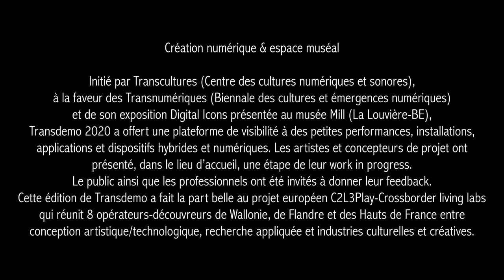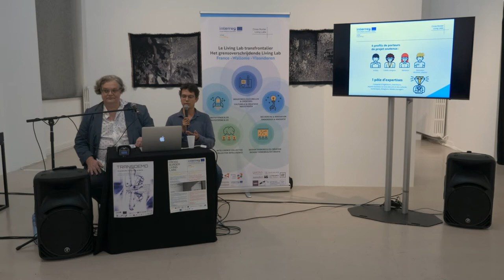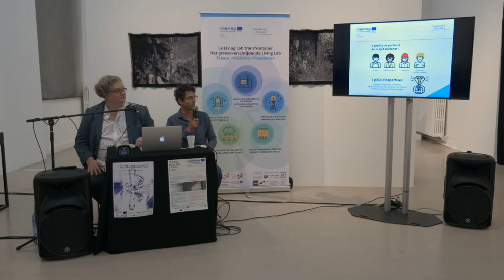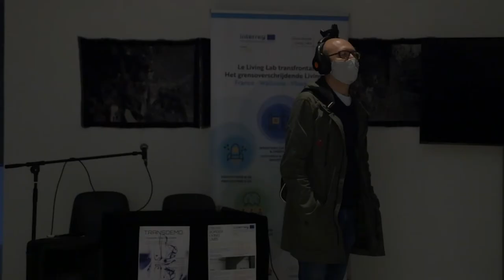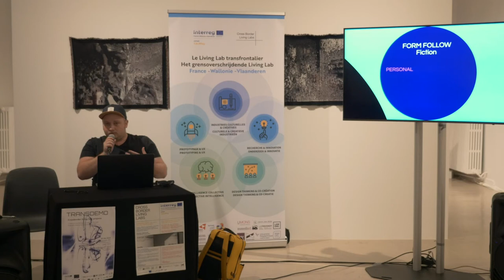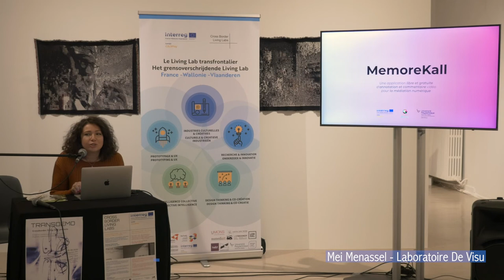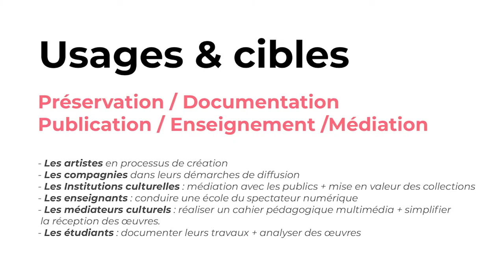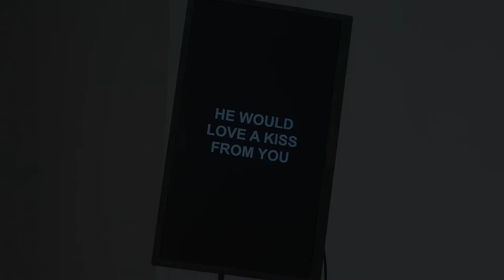Transdemo - Crossborder living labs projects @ Transnumeriques 2020 | Mill - La Louvière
Initié par Transcultures (Centre des cultures numériques et sonores),  à la faveur des Transnumériques (Biennale des cultures et émergences numériques) en 2012, Transdemo offre une plateforme de visibilité à des petites formes hybrides et numériques (performances, installations, dispositifs multi/intermédiatiques…). À cette occasion, les artistes et concepteurs de projet présentent, dans le lieu d’accueil, une étape de leur work in progress. Le public ainsi que les professionnels sont invités à donner leur feedback lors d’une rencontre conviviale qui accompagne la présentation de ces travaux exploratoires.

Cette édition de Transdemo fait la part belle au projet européen C2L3Play-Crossborder living labs qui réunit une dizaine d’opérateurs-découvreurs de Wallonie, de Flandre et des Hauts de France entre conception artistique/technologique, recherche appliquée et industries culturelles et créatives.